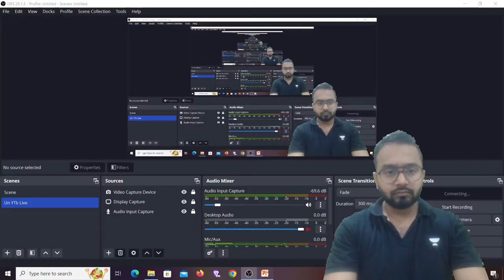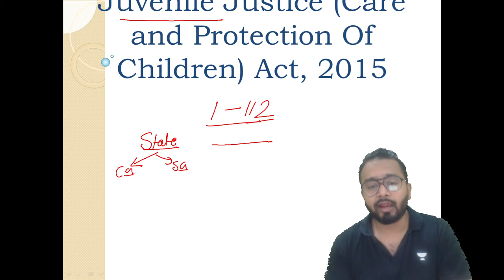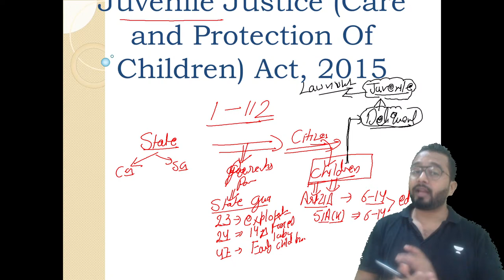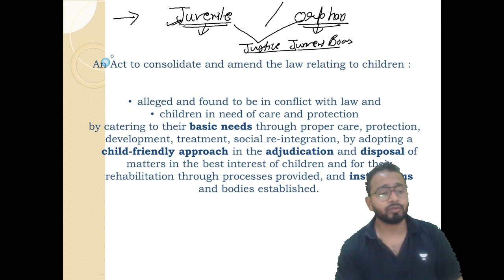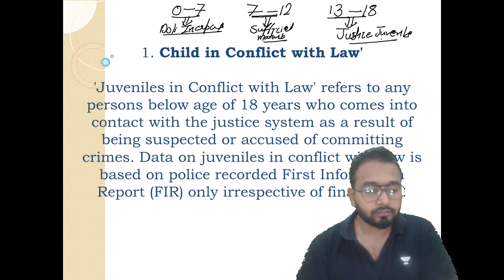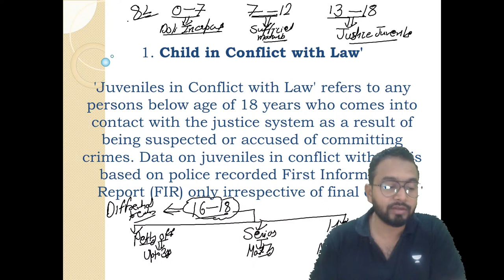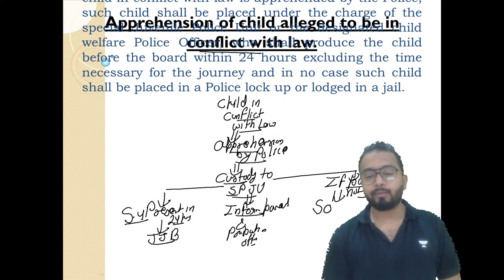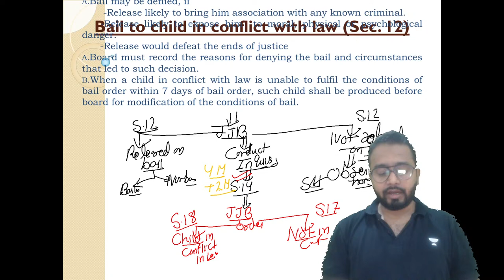Juvenile Justice Act | Faizan Khan | Unacademy Judiciary World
Join us for an enlightening live session with Faizan Khan on Unacademy Judiciary World as we unravel the complexities of the Juvenile Justice Act. Explore the key provisions, recent amendments, and case laws shaping juvenile justice in India. Whether you're a law student, legal professional, or judiciary aspirant, this session offers invaluable insights to deepen your understanding of juvenile law. Don't miss out—tune in now and enhance your expertise with Faizan Khan!

🔥Free Session of Anil Khanna Sir on Comparative Analysis of Old and New Laws